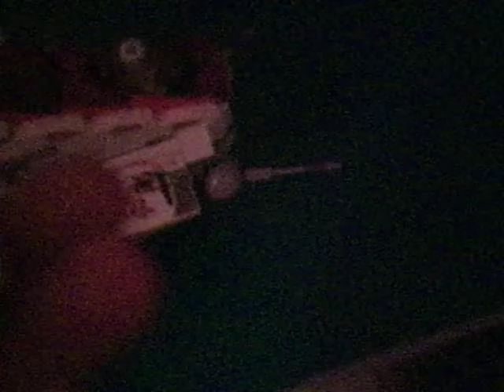Update 1.0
My first update video!